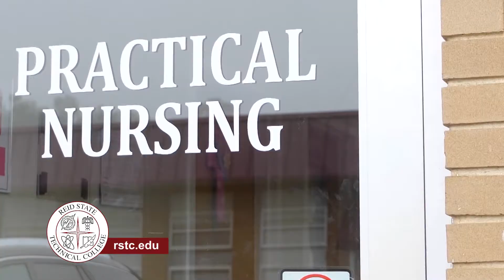Reid State Technical College LPN :30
Partially Shot & Edited by: Blake Tuszynski
Drone footage and additional footage provided by: Skip Enzor